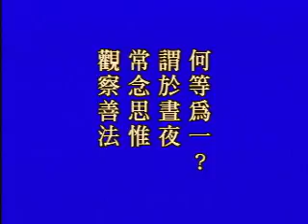佛说十善业道经 净空老法师主讲36